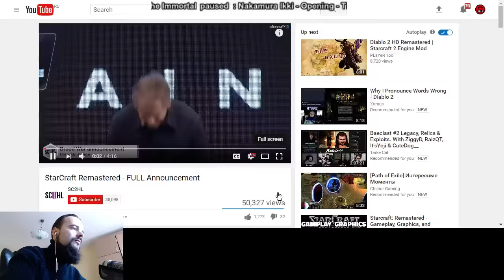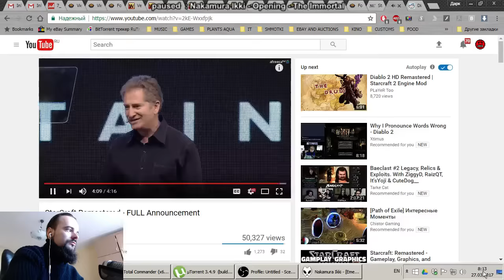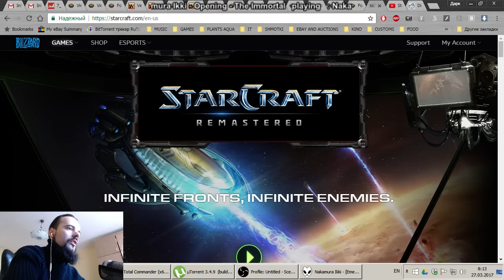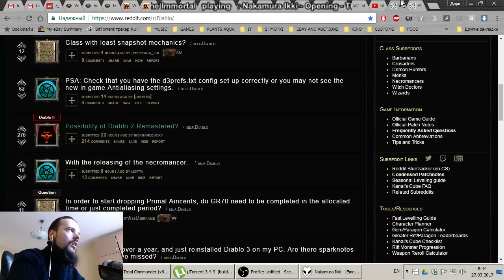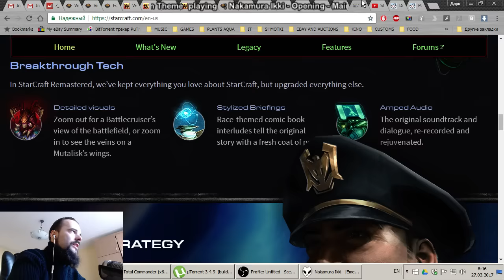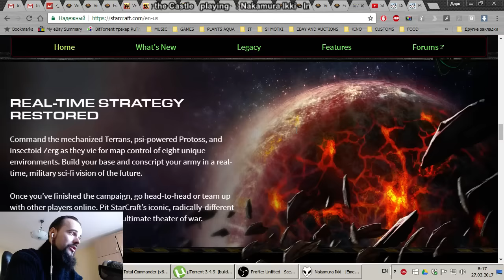Starcraft HD Remastered & FREE to DOWNLOAD!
Hello guys! Major Blizzard announcment happened  yesterday! Michael Morhaime announced Starcraft HD Remaster in South Korea. Also game will be FREE TO DOWNLOAD later this week, with a new patch 1.18 arriving! Previously it was 19.99$ as far as i can remember as a part of Starcraft Anthology Pack.
It's pretty damn nice!

More crazy shit coming every day!